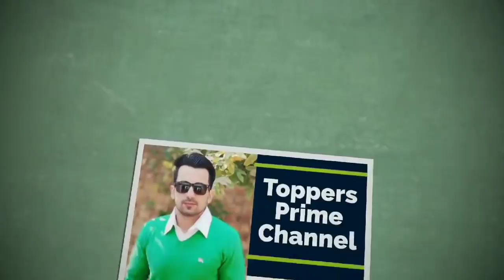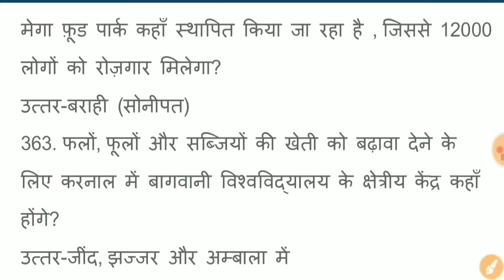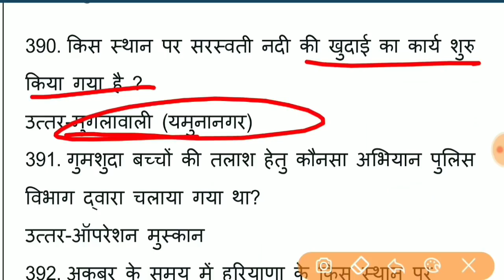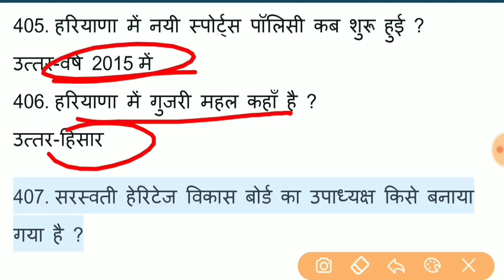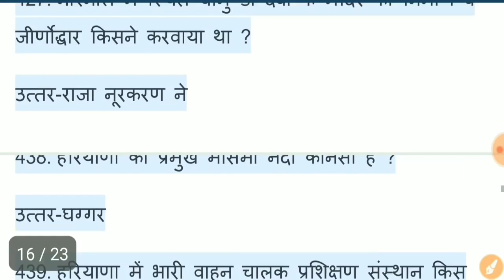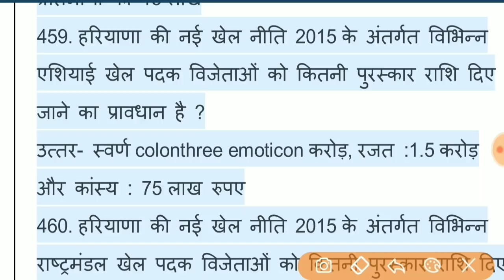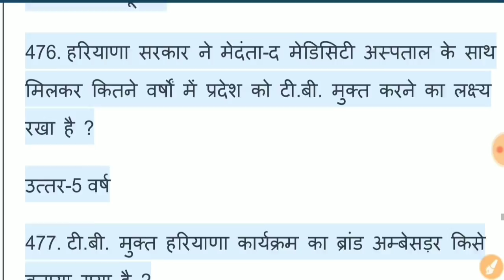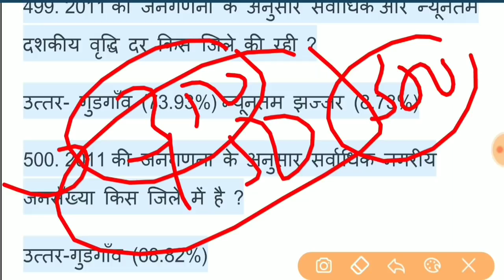Top 1300+ || General Knowledge of Haryana || haryana-gk-in-hindi HTET/HSSC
Part 5
Most important questions of Haryana GK for you.

My name is Mukesh Dahiya(मुकेश दहिया)
Sonepat(Haryana)